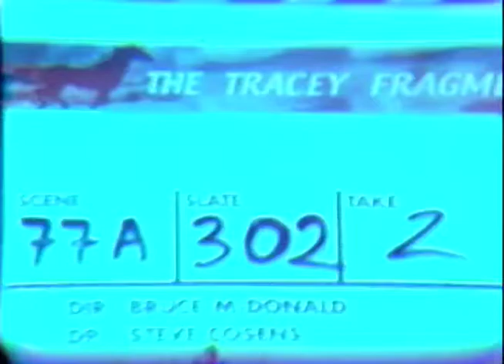Tracey: Re-Fragmented: Scene: 77A, Slate: 302, Take: 2H.